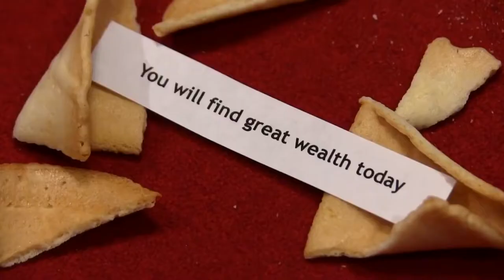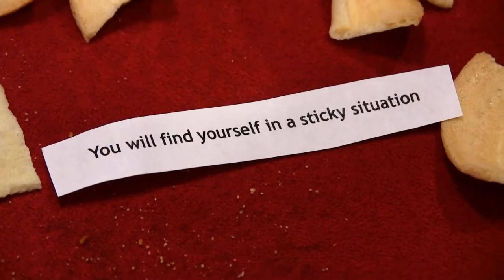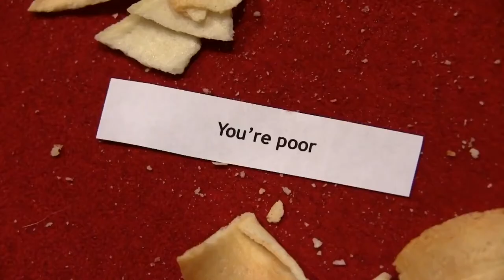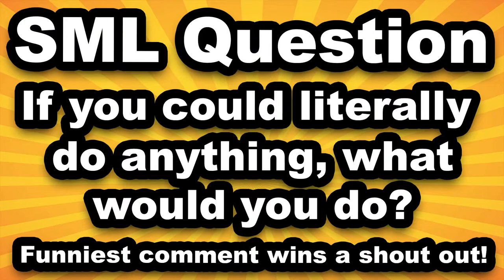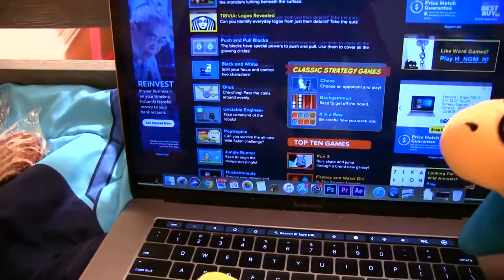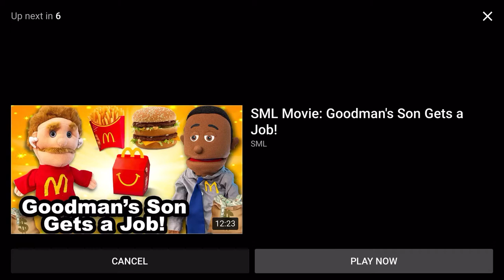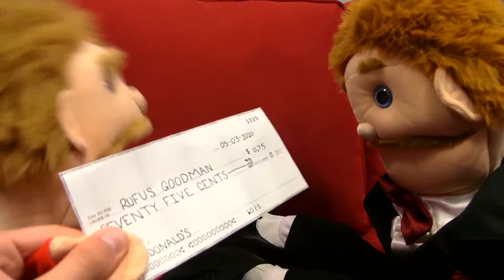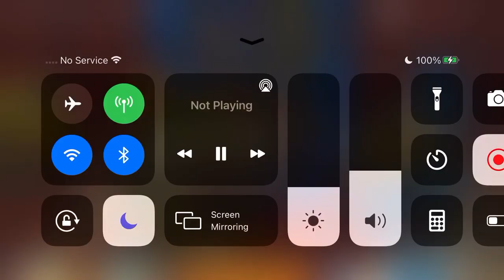SPL Movie: The Fortune Cookies